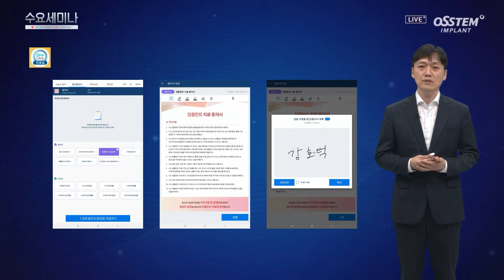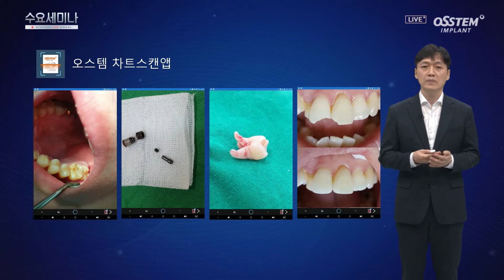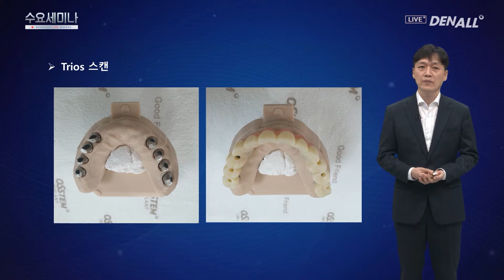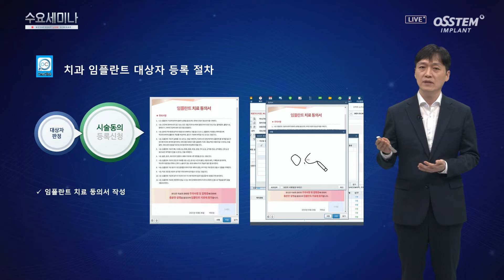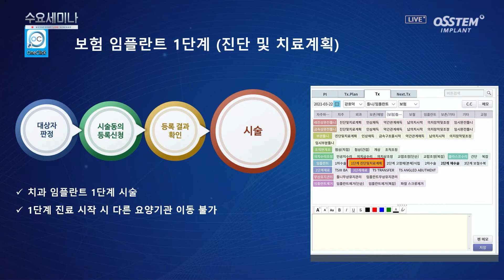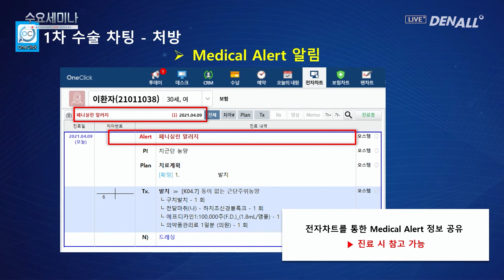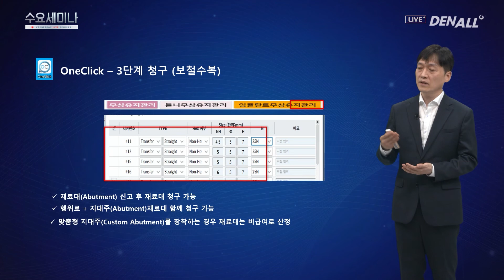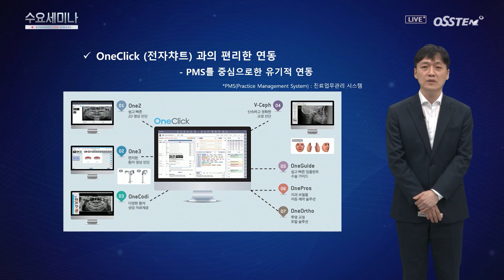[수요세미나] [OneClick & OneSeries] 임플란트 환자 진료 전과정 시뮬레이션 2부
1) 임플란트 수술 및 보철 [00:31]
2) OneClick 모바일 앱 [00:40]
3) 구강 스캔 및 One Guide [01:03]
4) 원가이드 [01:20]
5) 임플란트 식립수술 - One Guide [02:28]
6) 오스템 차트스캔앱 [03:05]
7) Trios 스캔 [04:49]
8) 챠팅 및 보험청구 [06:08]
9) 치과 임플란트 청구 절차 [06:19]
10) 치과 임플란트 대상자 등록 절차 [06:54]
11) 의료급여 임플란트 환자의 등록 - 전산화 (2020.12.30) [08:47]
12) 보험 임플란트 등록 확인 방법 [09:41]
13) 보험 임플란트 1단계 (진단 및 치료계획) [10:00]
14) 1차 수술 차팅 [10:29]
15) 보험 임플란트 2단계 청구 (고정체 식립술) [14:24]
16) OneClick - 3단계 청구 (보철수복) [15:00]
17) 유지관리 [15:30]
18) OneClick (전자챠트) 과의 편리한 연동 - PMS를 중심으로한 유기적 연동 [16:30]